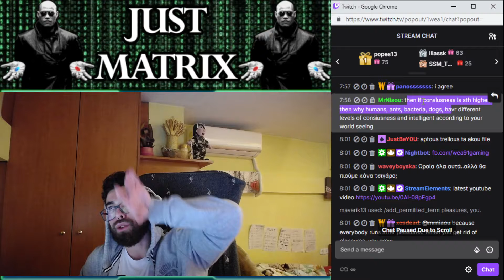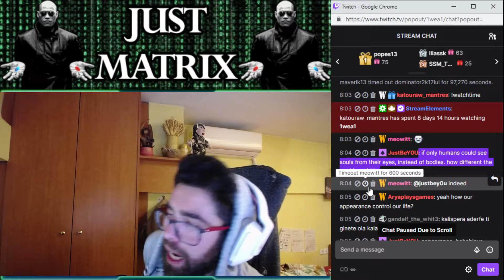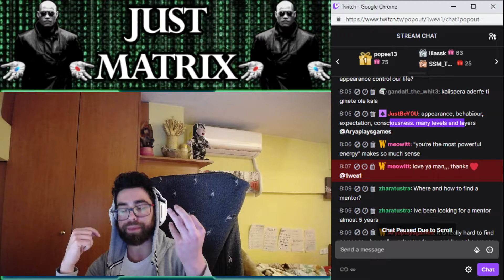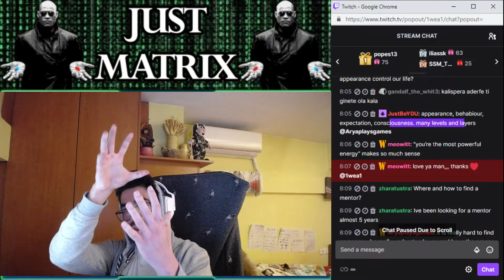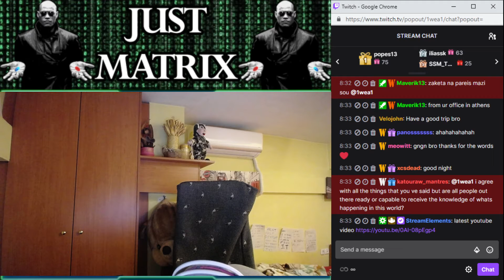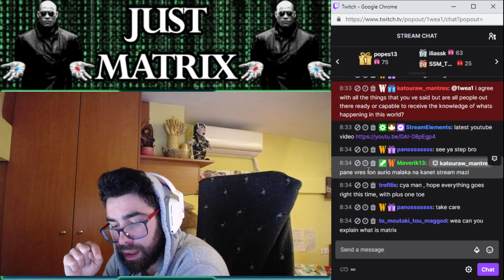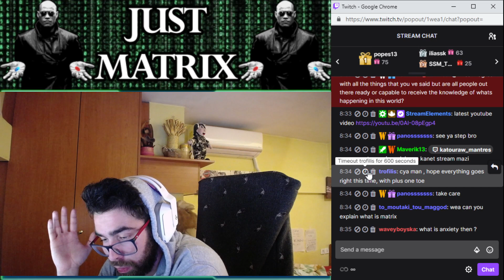just matrix 16part2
Live podcast with life advice  and perception about the universe